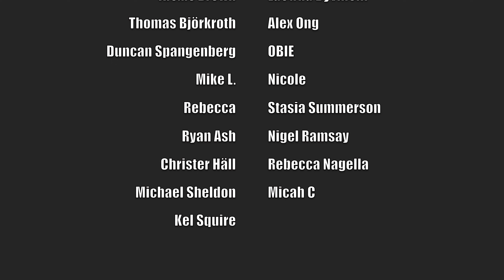RARE NEPALI STREET FOOD | Sherpa food in KATHMANDU, NEPAL | Nepali + Tibetan food tour in Kathmandu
ASIA'S RARE FOOD | Sherpa food in KATHMANDU, NEPAL | Nepali + Tibetan food tour in Kathmandu

We're in Kathmandu, the capital of Nepal to explore the food culture of this vibrant city and region. We head to Boudha, a part of the Kathmandu Valley which has a high concentration of Sherpa and Tibetan communities. The food in this region of Kathmandu is utterly unique and completely different to the Newar and Nepali food we have share in previous episodes. We eat at local Sherpa restaurants and sample rildok (potato dumplings) and rikikur (potato pancakes) as well as phalghi a Sherpa stew. We then explore some Tibetan food including gyuma- Tibetan blood sausage at a quirky restaurant and buffalo thukpa- a hearty noodle soup. We hope you enjoy this food tour of Kathmandu!

What we ate and where we ate it:

1. Rildok (potato dumplings) and Rikikur (potato pancakes) at Himalayan Sherpa Food House, the first restaurant on the left down the alley next to Namaste Beads Handicrafts, बौद्ध सडक, 44602, Nepal. Open daily.

2. Phalghi (Sherpa stew) at restaurant to the left of Himalayan Sherpa Food House as you exit the front door. Open daily.

3. Gyuma at Dege Restaurant next to Manakamana Mini Market, Unnamed Road, Kathmandu 44600, Nepal. Open daily 9:00am to 9:30pm.

4. Buffalo thukpa at Khawa Karpo Tasty Noodle Factory, 44600, Kathmandu, Nepal. Open daily 6:00am to 9:00pm.

*OUR GEAR*

* FOLLOW US*